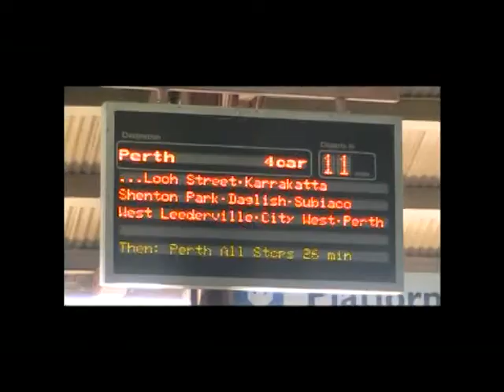Out Bounder Experiment - Remote Viewing Unit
The Remote Viewing Unit based in Perth Western Australia, occasionaly hold Out Bounder Experiments. These are filmed and published on YouTube. They are used as example of the possible application of Remote Viewing as a tool. The Remote Viewers have been tasked to sketch and describe where two individuals will be at a given date and time in the future. They have been given only two sets of random four digit numbers to perform their task. The organizers have selected 6 completely different locations prior to the Remote Viewers performing their sessions. All Remote Viewing Sessions were received prior to the experiment day. On they day the roll of a dice determined to which location the two individuals would go. Even they would not know exactly where they would be going. After the experiment an indipendent person will compare the 6 different locations to the sessions, the person is not told what the actual location was.